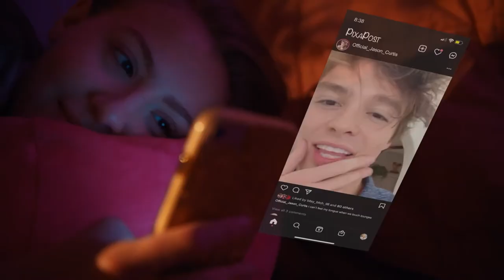CRUSHED 2022 Trailer A Tubi Original YouTube | Comedy Drama Romance Movie